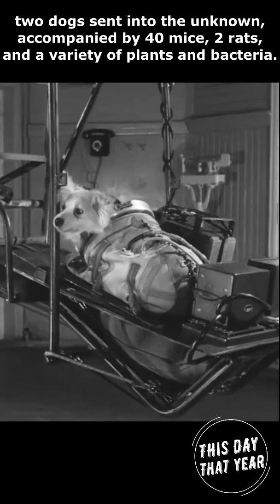Aug 19th, 1960 | Sputnik 5 : A Journey That Changed Space Exploration | This Day That Year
August 19th, 1960 – The Soviet Union launches Sputnik-5, a mission that would forever change the future of space exploration. Onboard this spacecraft were two brave passengers – Belka and Strelka, two dogs sent into the unknown, accompanied by 40 mice, 2 rats, and a variety of plants and bacteria. Their mission? To test the effects of space travel on living organisms, paving the way for human exploration beyond Earth’s atmosphere. Against all odds, Sputnik-5 completed its mission, safely returning to Earth the next day. Belka, Strelka, and their fellow travelers survived the journey, proving that life could endure the harsh conditions of space. This monumental success gave the Soviet Union the confidence to send the first human, Yuri Gagarin, into space less than a year later. Strelka’s legacy even extended beyond science – one of her puppies became a gift to the First Lady of the United States, Jacqueline Kennedy, symbolizing a rare moment of diplomacy during the Cold War. Sputnik-5 wasn’t just a scientific breakthrough – it was a giant leap towards the stars, showing us that life on Earth could reach the cosmos.

Welcome to "This Day That Year," a captivating YouTube channel dedicated to exploring the rich tapestry of historical events that have shaped our world. Join us on a fascinating journey through time as we delve into the annals of history, unraveling the stories of the past, and shedding light on the remarkable events that occurred on specific dates.
With each episode, we focus on a particular date, diving deep into the events and occurrences that transpired on that specific day. From ancient civilizations and medieval empires to modern revolutions and scientific breakthroughs, we cover a vast spectrum of historical eras and themes.
"This Day That Year" is where history comes alive, leaving an indelible mark on your understanding of the world. Join us as we celebrate the rich tapestry of human existence, one day at a time.